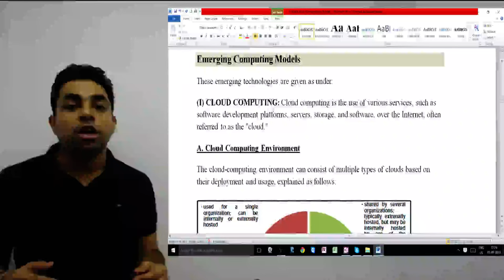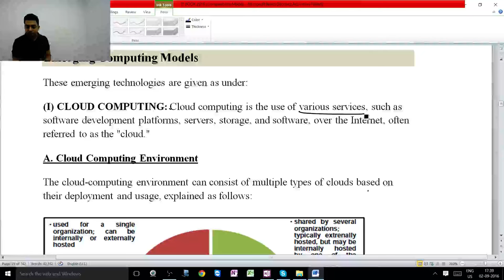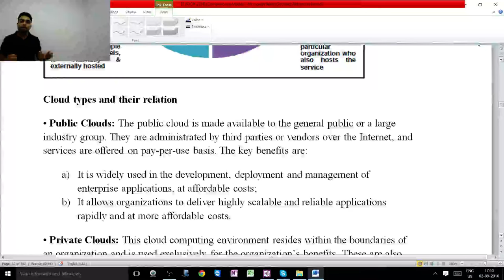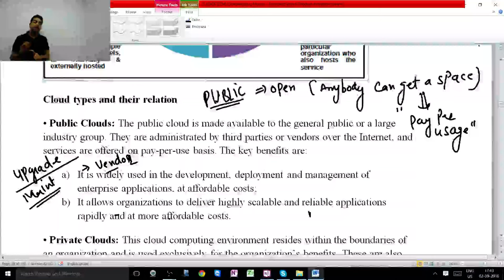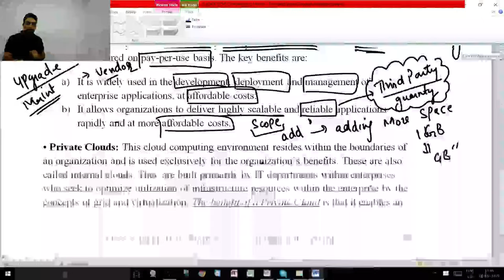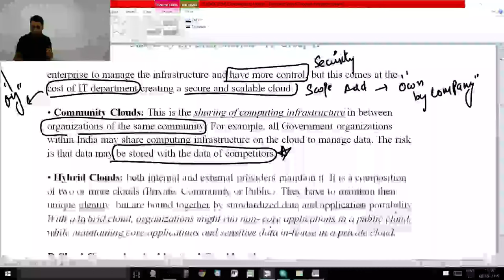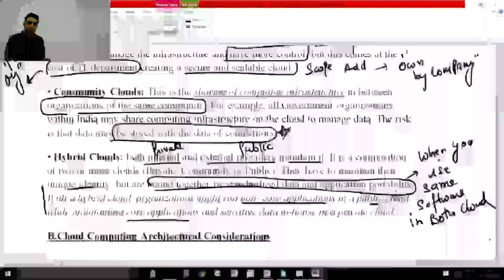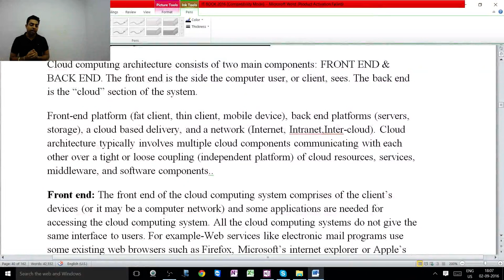ITSM 02 09 16